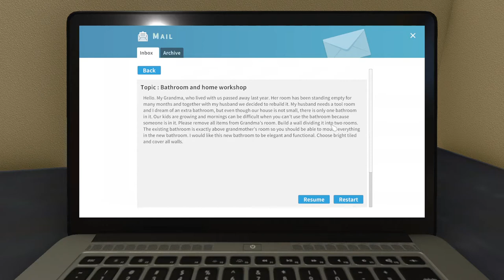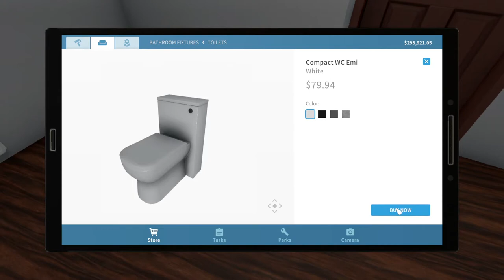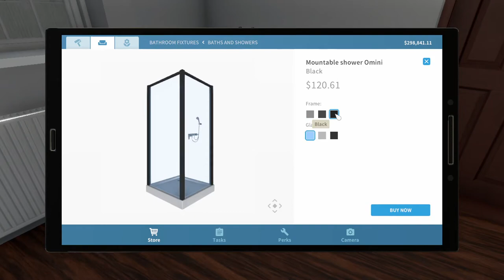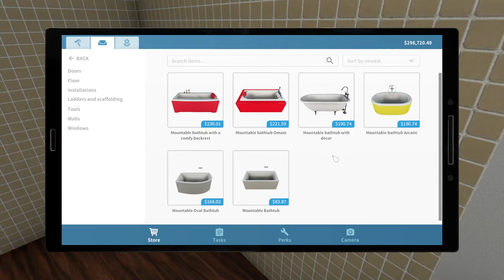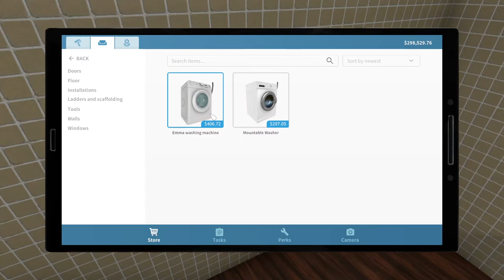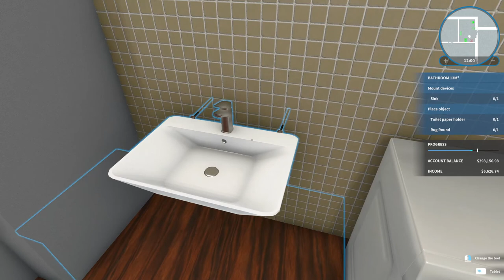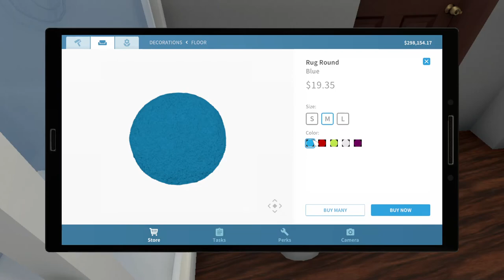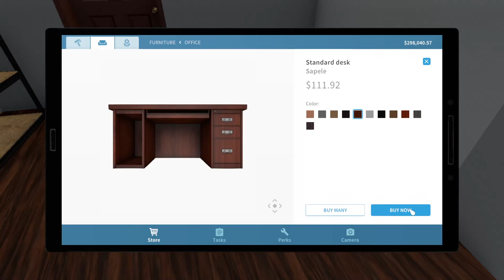RIP Granny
Turning Grannie's old room into a bathroom and a tool room.